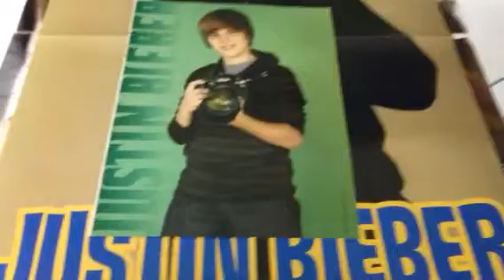Package from Brandon Lovato